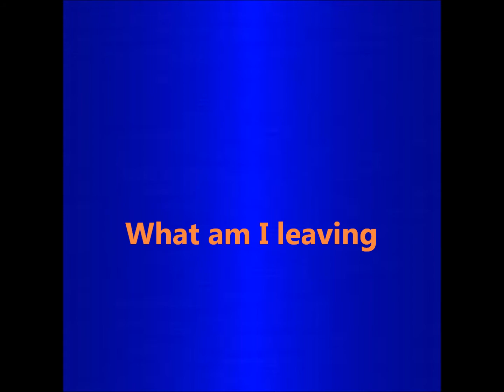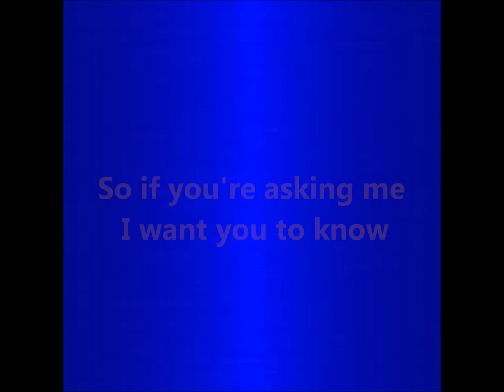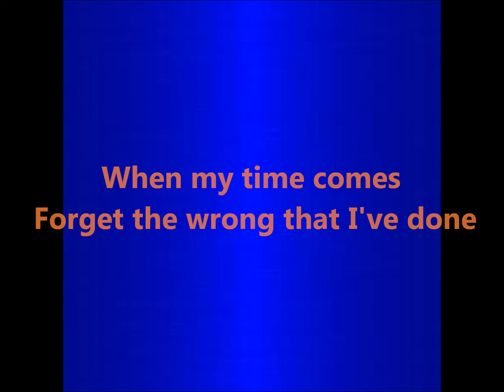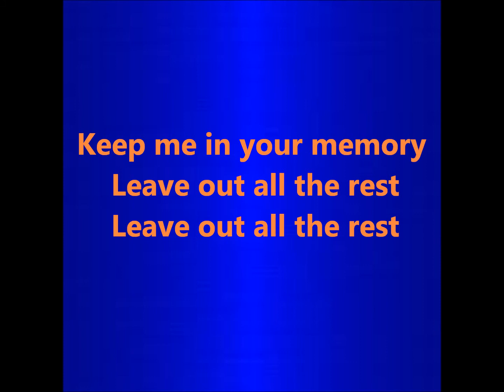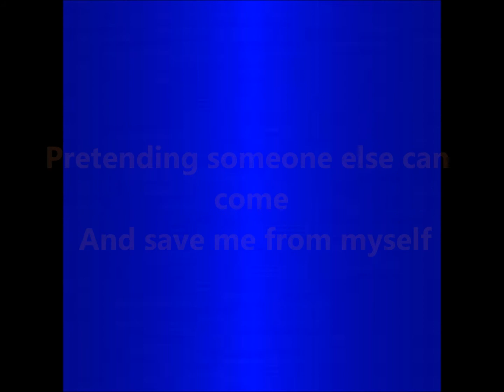Linkin Park Leave Out All The Rest Lyrics Video